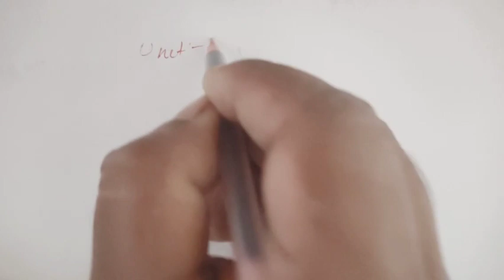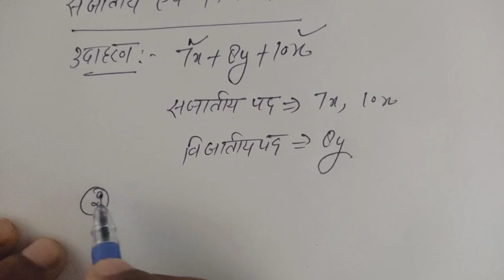Maths Class-5 || B.T.C/Deled 2nd SEMESTER || Unit-2 || UP PATHSHALA